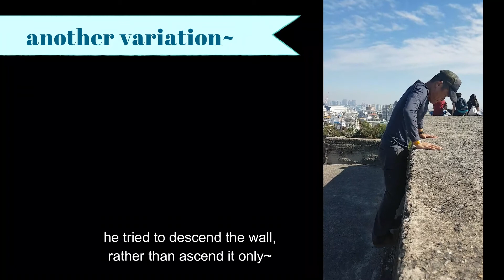the sea beckons - TW 02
this was day 3, we visited an island with a old-time fort (took a ferry there) and dropped by a beach~